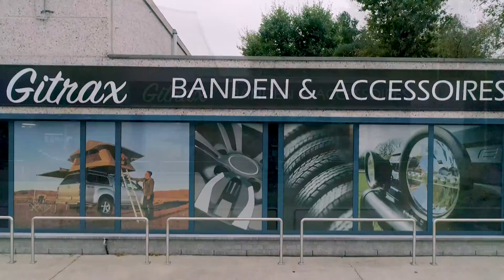Gitrax Bedrijfsvideo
Familiebedrijf
De firma Gitrax BVBA werd opgericht door Danny Geerts en Peggy De Peuter in het jaar 1994. Hun passie voor het ombouwen en verbeteren van terreinwagens groeide uit tot een succesvolle familiezaak waarin ondertussen ook de twee zonen Jorgen en Bjorn zijn tewerkgesteld.

In het begin lag de nadruk vooral op accessoires voor 4x4’s, maar ondertussen bestaat Gitrax uit een volwaardige bandencentrale en kunnen er ook accessoires verkregen worden voor personenwagens, bestelwagens en oldtimers.

Deze veelzijdigheid in combinatie met een persoonlijke service maakt van Gitrax een uniek concept in België en omstreken.
Service
Gitrax beschikt over een fysieke winkel waar je terecht kan voor verschillende producten en diensten. Door de jarenlange ervaring wordt er een deskundige service verleend die elke klant op een persoonlijke manier tevreden stelt.

Enkele voorbeelden van de aangeboden diensten:
- Gepast advies over LED-verlichting
- Montage van accessoires
- RVS uitlaat op maat
- Anti-roest behandeling
- Heavy Duty Liner
- Algemene laswerken
- Auto-bekleding op maat